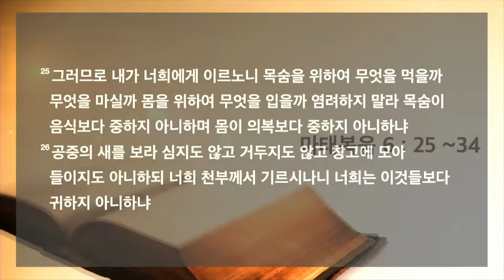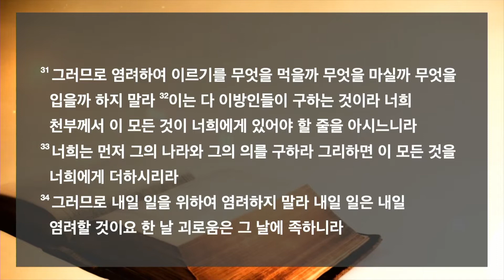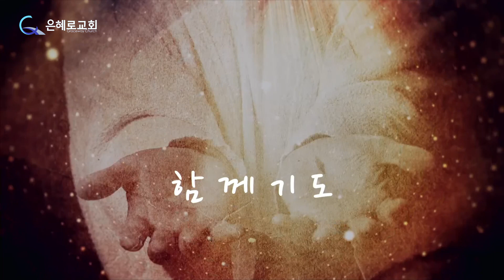은혜로교회 (토랜스) 주일예배 1.16.2022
"인생을 행복하게 만드는 비밀 (2)"
마태복음 6 : 25~34
김경환 목사